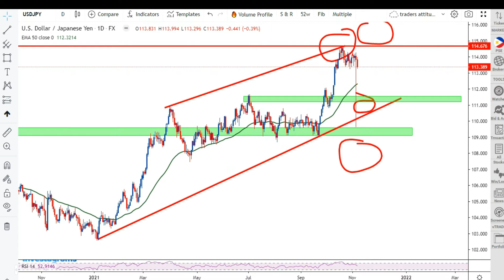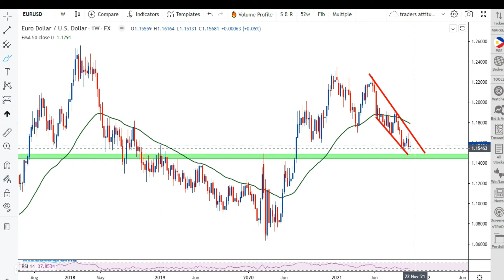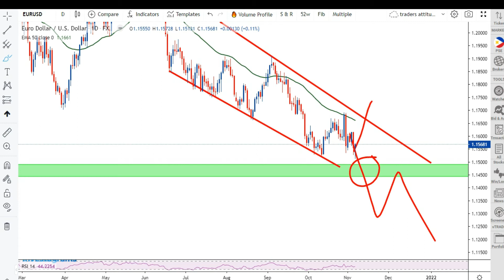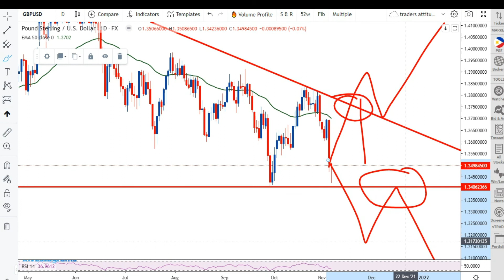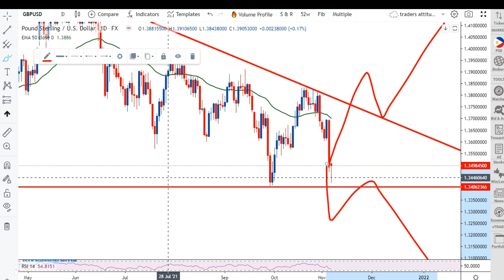USDJPY Analysis Today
In This Video Let' Me Share My Personal Technical Analysis For Potential Price Action Of USDJPY Analysis Today